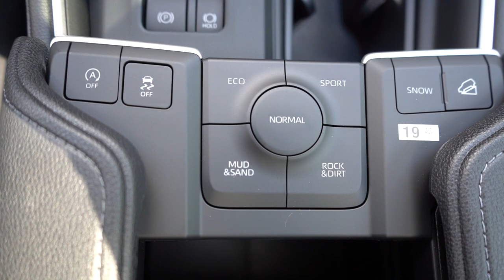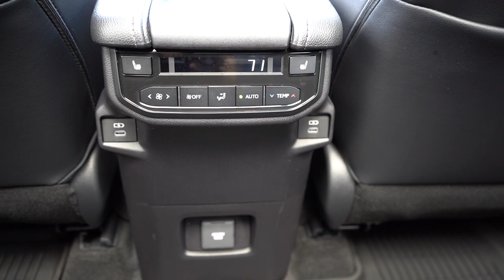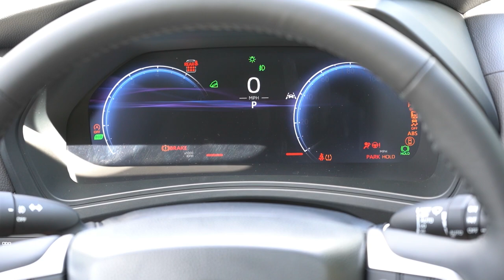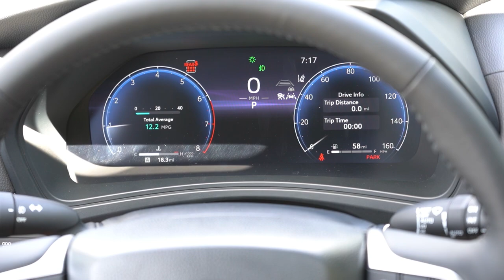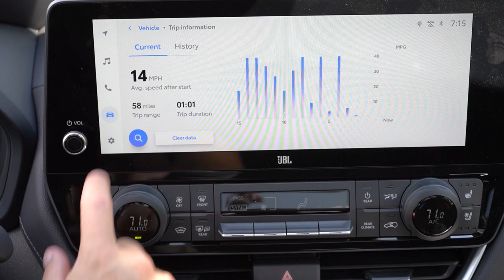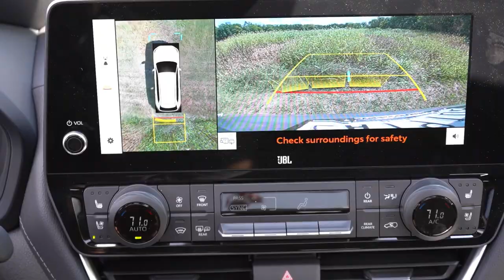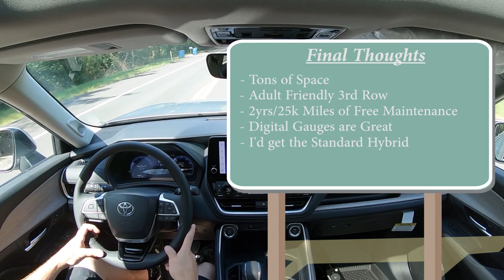2024 Toyota Grand Highlander Review | Toyota's LARGEST SUV!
In this video I'll go for a test drive & completely review the NEW 2024 Toyota Grand Highlander! I'll test out acceleration, braking, steering feel, cargo space, rear legroom, sound system, exhaust clip & much more!

Big thanks to Younger Toyota in Hagerstown, MD for allowing me to check out the NEW 2024 Toyota Grand Highlander! For more information on their inventory please feel free to visit their website below!